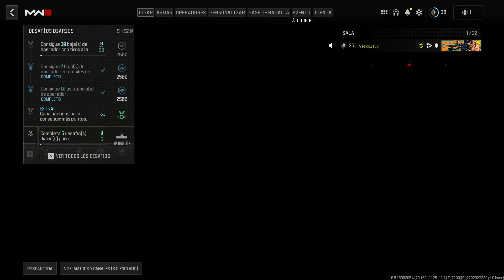Call of Duty Modern Warfare III dia 017